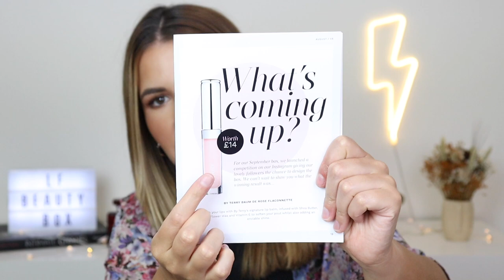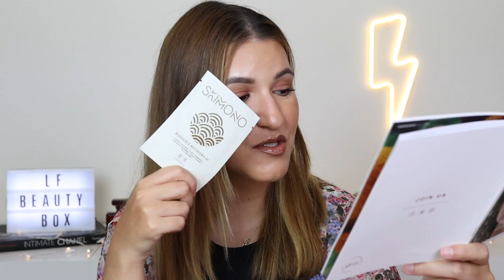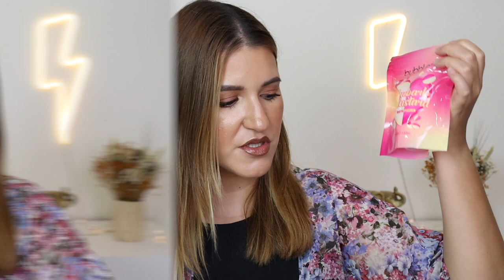Look Fantastic Beauty Box Unboxing I Agosto 2021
lfbeautybox lookfantasticpt lfbeautyboxagosto Olá a todos! O vídeo de hoje é o unboxing/open box da beauty box do site Look Fantastic do mês de Agosto de 2021! Espero que gostem!

Time Codes:
00:00 - Intro
02:21 - Produto Nº1
03:47 - Produto Nº2
05:19 - Produto Nº3
07:05 - Produto Nº4
08:36 - Produto Nº5
09:27 - Produto Nº6
11:56 - Outro

Produtos Mencionados:
* Filorga Age-Purify Intensive Serum: